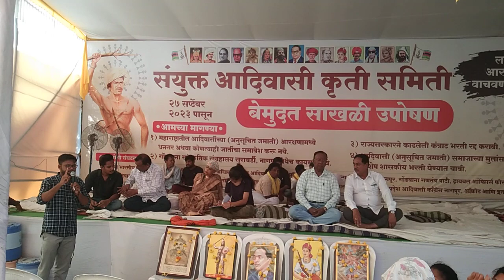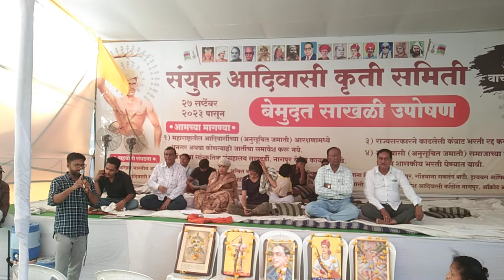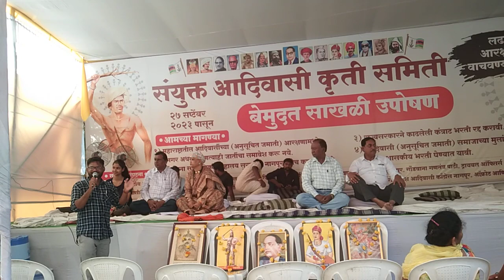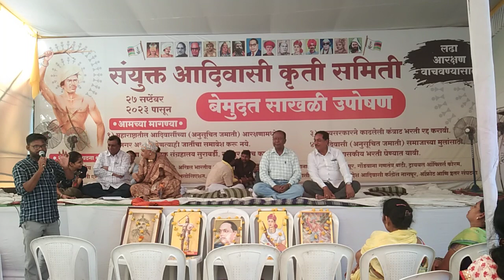प्रशिल कोडापे - संयुक्त आदिवासी कृती समिति - बेमुदत साखळी उपोषण : Prashil Kodape